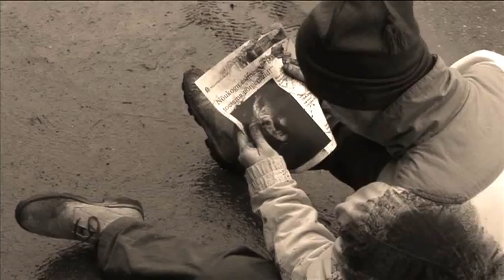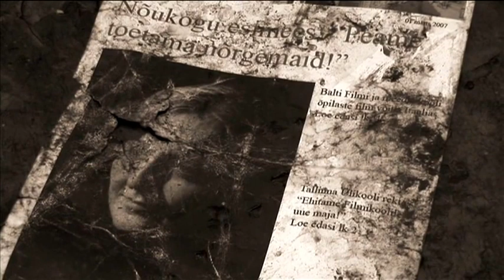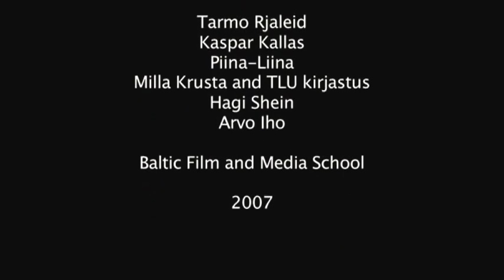Lantern Pinion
Kunagi rebasena sai mingi aine jaoks üks lühikas tehtud.